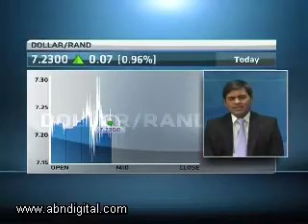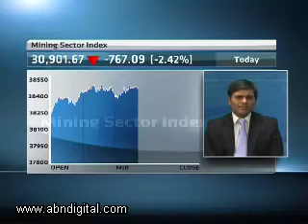Strategy Session with Nedgroup Investments' Anil Jugmohan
Joining ABN's Alishia Seckam in studio for our weekly Strategy Session is Anil Jugmohan, Investment Analyst at Nedgroup Investments.